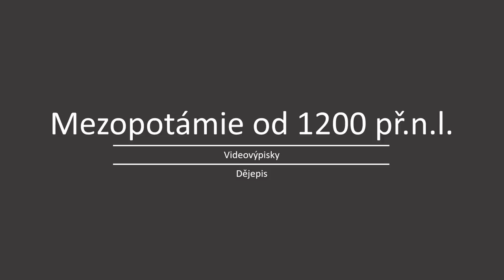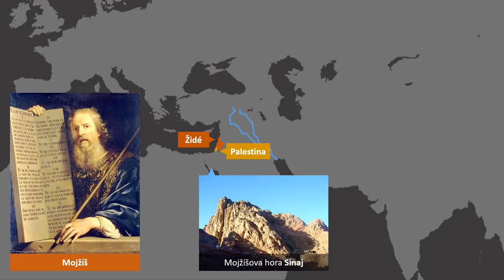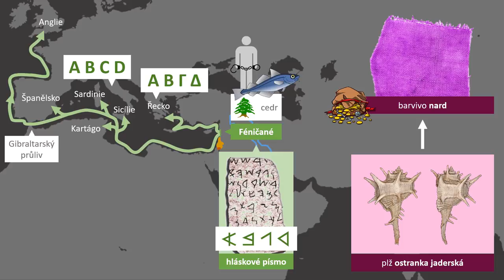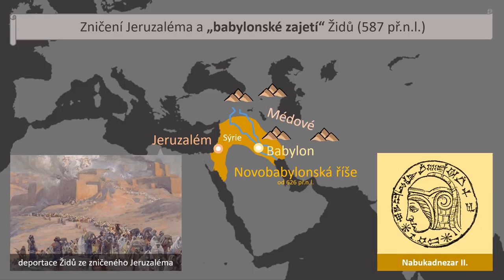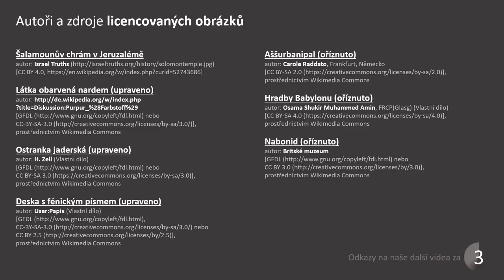Mezopotámie 2/2 | Videovýpisky z dějepisu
PODKAPITOLY:
00:00​ Úvod
00:33 Židé
03:13​ Féničané
04:55 Asyřané
06:26 Novobabyloňané
07:43​ Závěr